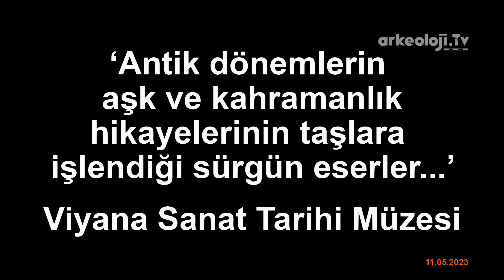Anadolu'nun Antik Sürgünleri 2; Viyana Sanat Tarihi Müzesi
Trysa Heroonu
Türkiye'nin güneybatısındaki antik Likya'da MÖ 380 civarında inşa edilmiş eski bir mezarın adı olan Trysa, 1841 yılında Julius August Schönborn adında bir öğretmen tarafından Likya'da yaptığı saha araştırması sırasında keşfedildi.
Kare dış duvarını 152 plakadan oluşan figürlü frizlerle süslenmiş mezar, günümüzde Viyana Sanat Tarihi Müzesi'nde sergileniyor.
Trysa'nın 1882'de Otto Benndorf ve Felix von Luschan'ın gerçekleştirdiği kazıların ardından Türk makamlarının izni ile bu müzeye taşındığı biliniyor.